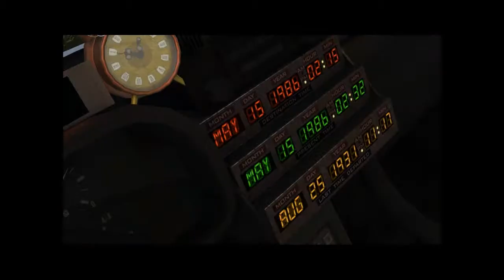Let's Play Back To The Future The Game Episode 3 Part 1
We start Episode 3 and we have a special guest